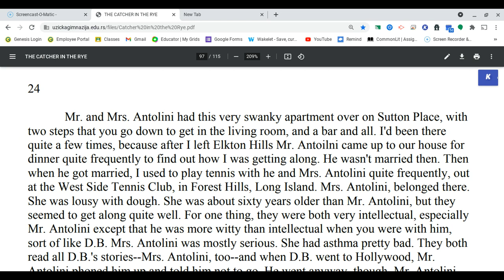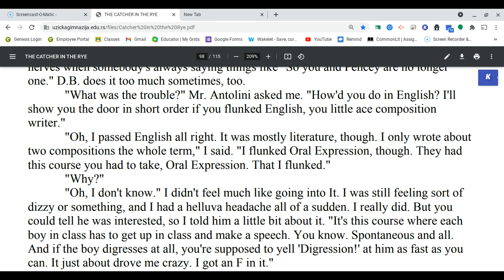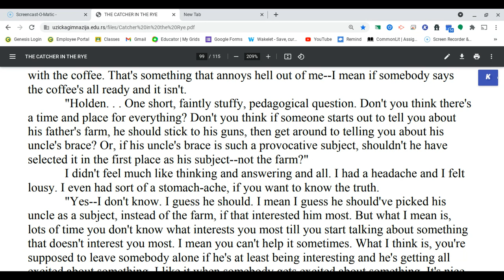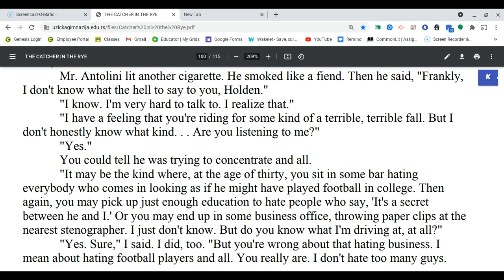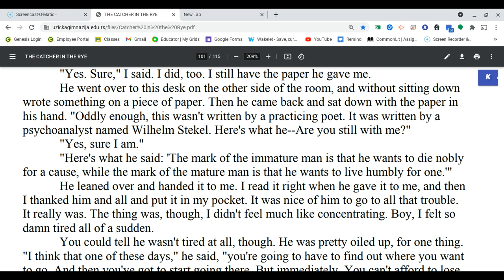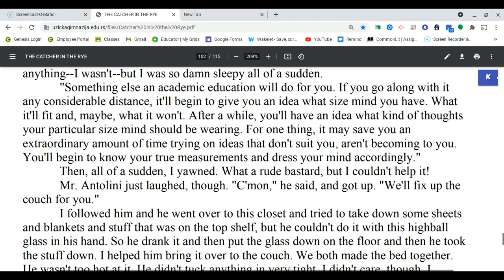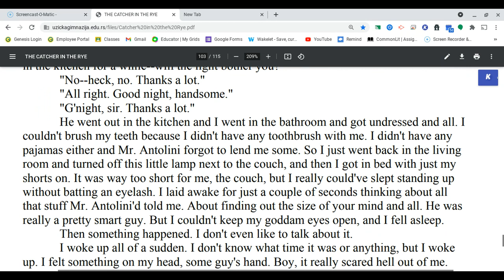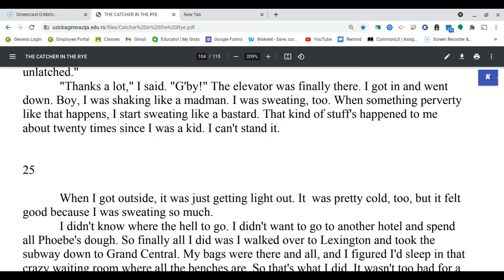The Catcher in the Rye - J.D. Salinger - Chapter 24